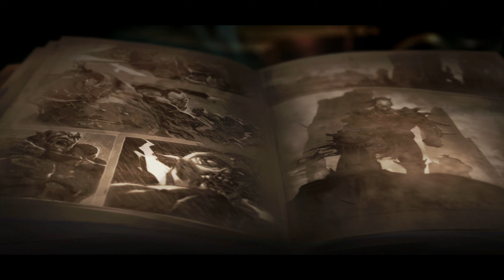Raziel: Dungeon Arena - Gameplay Walkthrough Part 2 Alina (Android, iOS)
📱 APP DESCRIPTION
Download From App Store iTunes:

Your enemy is on his last leg. Swap out your mage for your warrior in real time and deliver the battle’s decisive blow. Welcome to Raziel: Dungeon Arena. Collect new heroes, raid single player and co-op dungeons, craft epic gear sets, and save the world from its demon plight.

Raziel is a meticulously crafted dungeon crawling, boss battling ARPG experience for your cell phone. Like solo quests? Make your way through Raziel’s 60+ single player dungeons. Prefer to make things a bit more personal? Raziel: Dungeon Arena offers multiplayer co-op raids and boss battles.